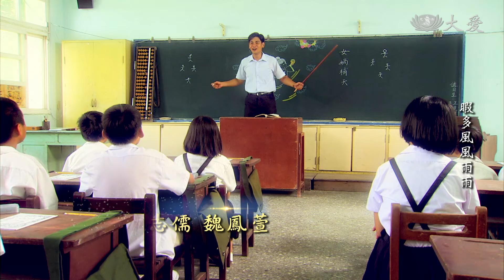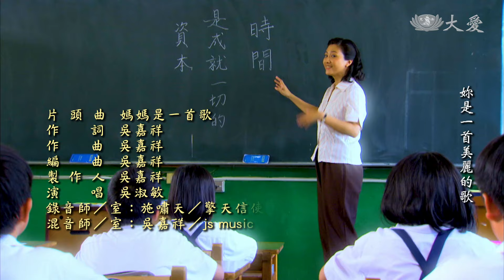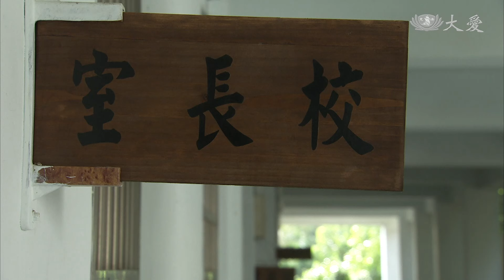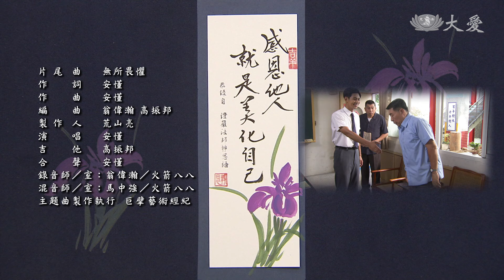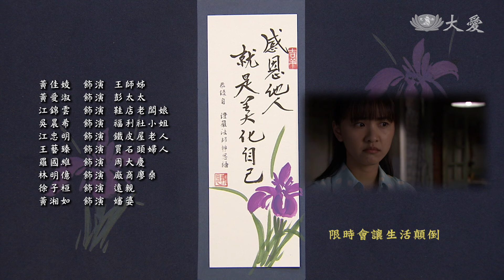[雨過天青] - 第13集 / Sunshine after the Rain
林父 (霍正奇 飾) 病初癒，便騎腳踏車去偷看鳳朝 (林玟誼 飾)，不小心被陳母 (柯素雲 飾) 遇見，他假裝自己只是運動經過。鳳朝懷孕了，陳母相當呵護照顧，林母 (陳夙雰 飾) 相當感動。陳母每天騎半個小時的腳踏車送孫女去學校給鳳朝餵奶，同時間，文宗 (楊子儀 飾) 被指派當校長，必須住在新學校宿舍，陳母不放心孫女跟鳳朝，也來宿舍幫忙照顧…

(16580013)